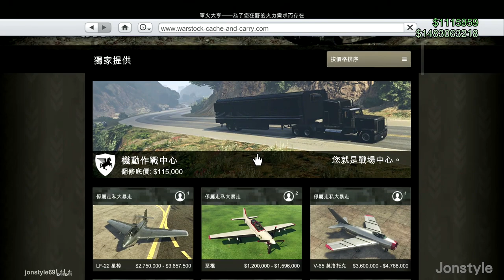《GTA5線上1.41》走私大暴走! V-65莫洛托克 購買&改裝試飛